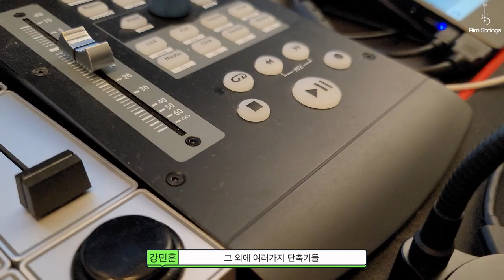스트링 편곡을 위한 꿀템 음악장비 제 2탄 (오인페, 스피커, 미디 컨트롤러 등)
스트링 편곡가가 200만원짜리 헤드폰을 쓰는 이유? 에 이어서 장비 소개 2탄, 시작합니다~!

♬좋아요 및 구독은 에임스트링(AimStrings)의 음악 활동에 큰 격려와 힘이 됩니다😊💖

음악장비 스트링편곡 오인페 [케이팝 스트링 편곡법 PDF + 초단기 마스터클래스]
↓↓와디즈 단독/한정 펀딩 - 9월 26일 마감! ↓↓